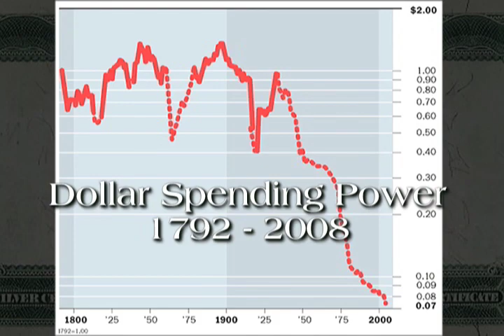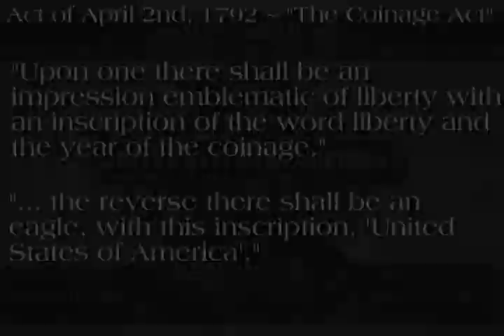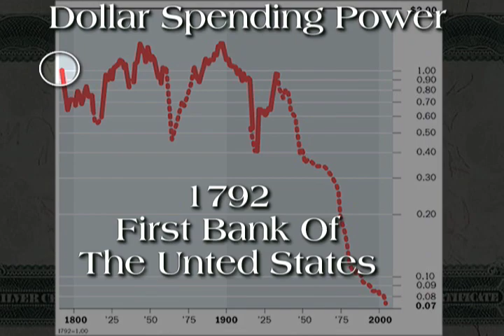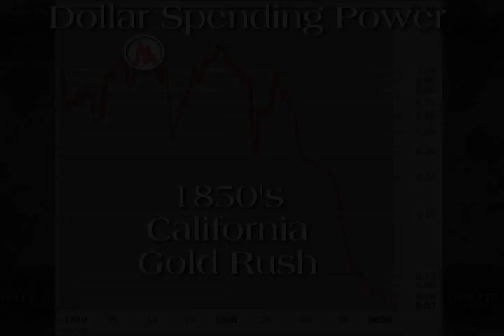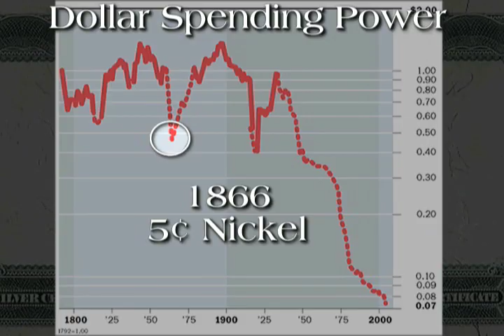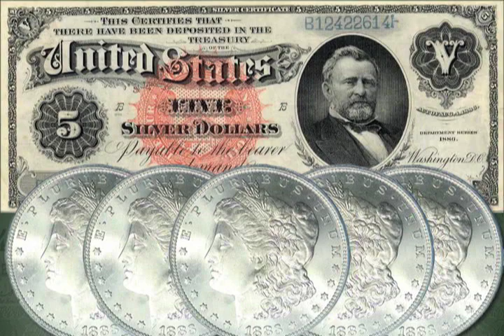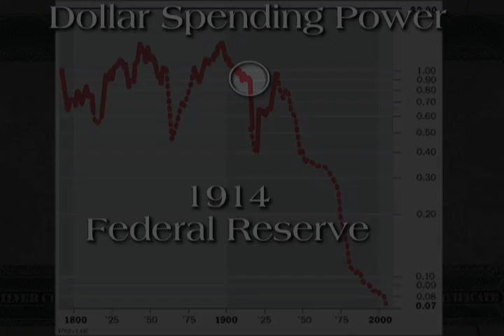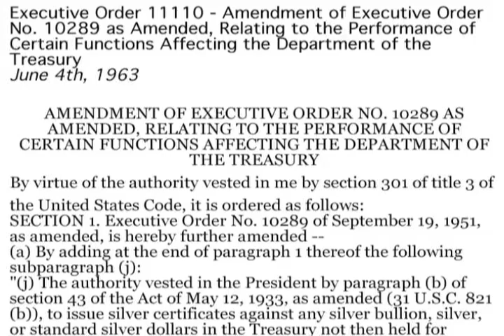Money - A Brief History Of The American Dollar - Part 1 of 2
Educational video explaining the Constitutional and legal history of the US Dollar. This video contains many high resolution images showing many examples of all the the money the United States has produced since the very beginning.  This is the thinking of the people who support a return to the Gold Standard, and rightful Constitutional money. I used nothing but established historical facts, and clear images of the money itself.  This is what Ron Paul is talking about, and this is WHY we have the crisis we have now.  Regardless of partisan politics, or economic philosophy, gold and silver money is the law. It's vitally important all Americans understand what exactly a dollar IS.

Total Running Time - 13:25